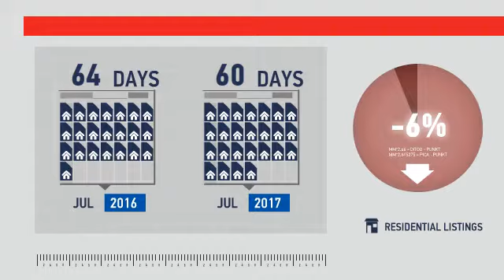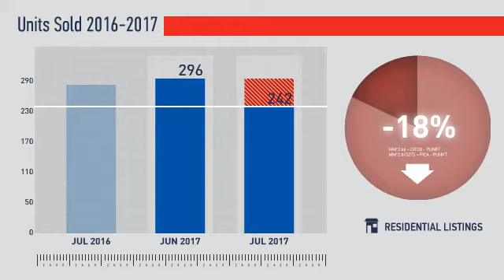Fort Collins & Timnath,CO, Real Estate Market Update from REMAX Alliance,August, 2017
REMAX Alliance Video Update recapping market activity within Fort Collins & Timnath, CO, during the month of August, 2017